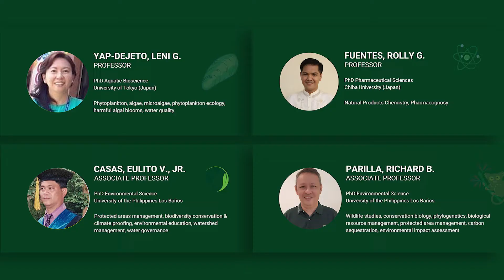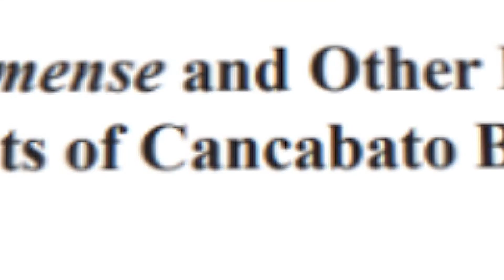BIO na ba You? Why Choose BS Biology at UPV Tacloban College?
The BS Biology program is one of the 9 undergraduate program offerings of UPVTC. Since its first offering in 1973, the program has evolved through the years to achieve the division’s vision of becoming a center of excellence in biological and computational sciences producing socially responsive graduates contributing to regional and national development. The current BS Biology curriculum framework includes two specializations: The Coastal Biodiversity and Conservation track and the Microbiology track.